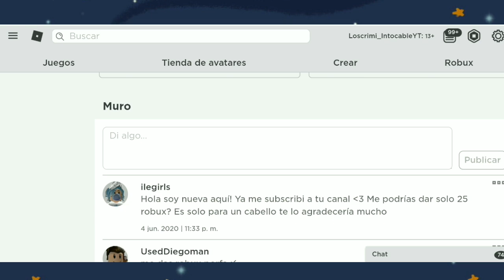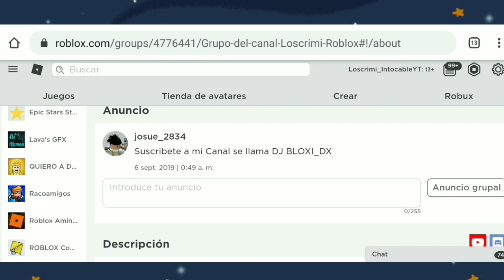ALL ADOPT ME PETS IN REAL LIFE | MASCOTAS DE ADOPT ME EN LA VIDA REAL | LOSCRIMI | ROBLOX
ROBLOX CRIMIAMIGOS